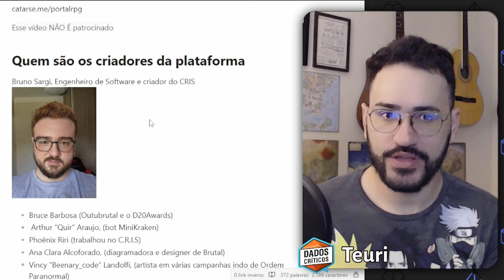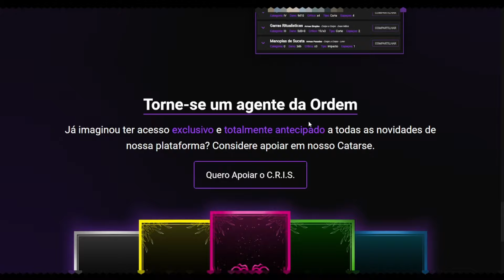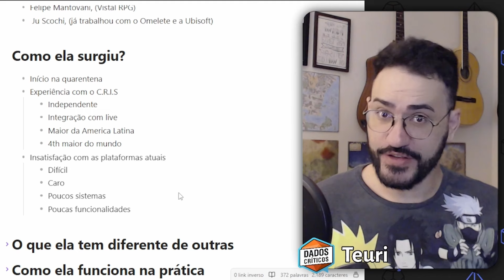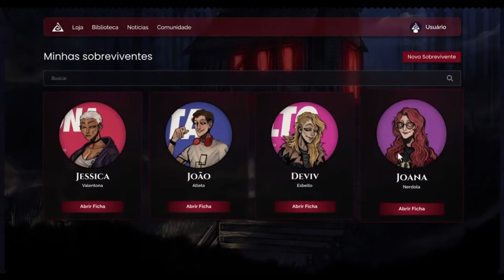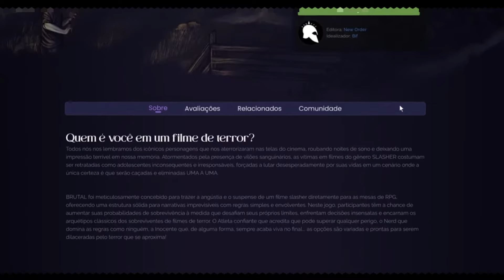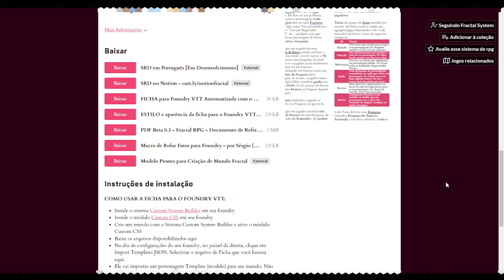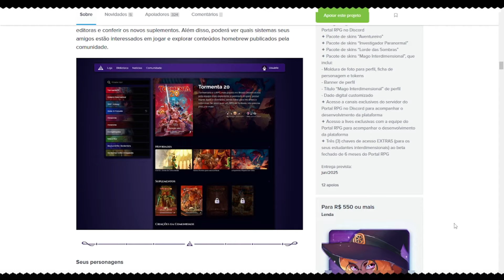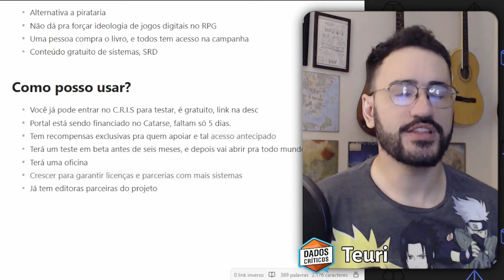A Última Chance para a MAIOR Plataforma de RPG do Brasil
Conheça o Portal RPG, a plataforma VTT do mesmo criador do CRIS, a plataforma para jogar o Ordem Paranormal, RPG do Cellbit ▶️  Veja mais! ⏬

Filho do Chocobo: @FilhodoChocobo
Oblitae18: @oblitae18

Obrigado pelo apoio, continuem criticando! :D